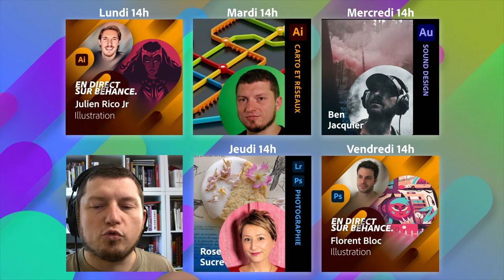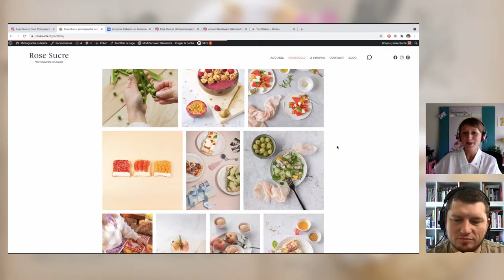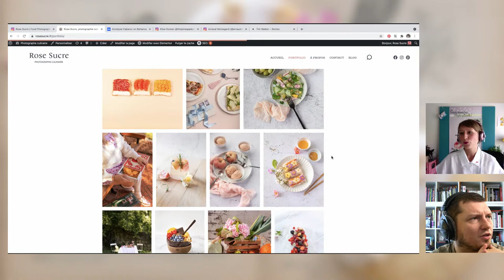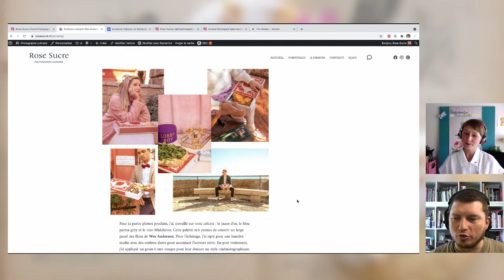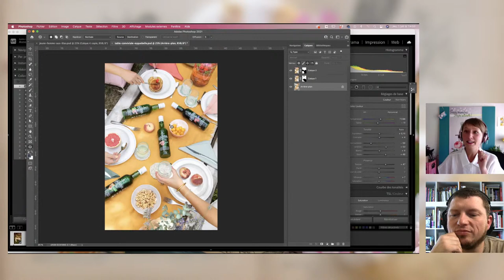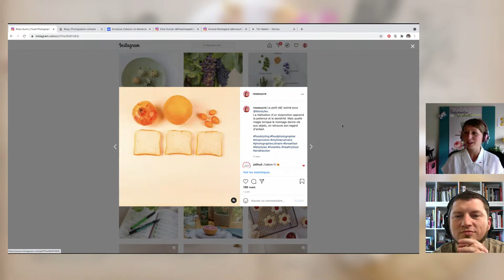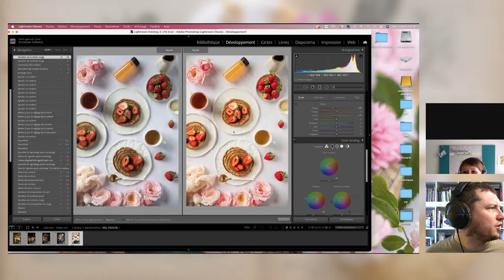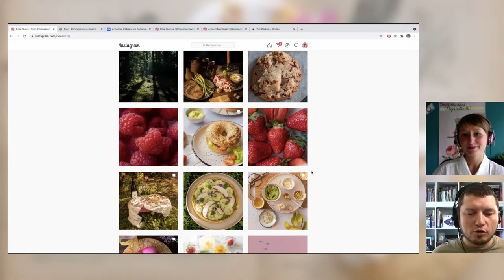All About Photoshop | Photographie Culinaire avec Rose Sucre | Adobe France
Amoureuse de la couleur, ses photos sont à son image : féminines et pleine de pep’s. Rose aime mettre en valeur le métier de celles et ceux qui élaborent des produits de qualité. Son quotidien ? Créer de nouvelles recettes, sublimer un produit, raconter des histoires gourmandes à travers son objectif.